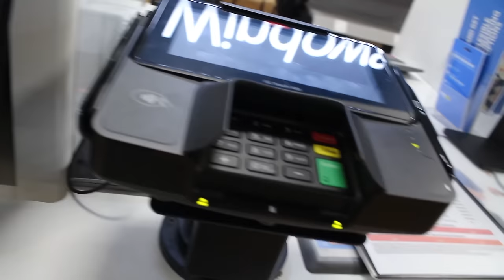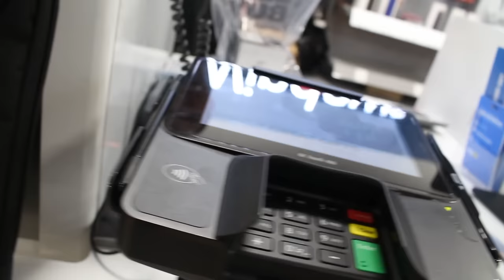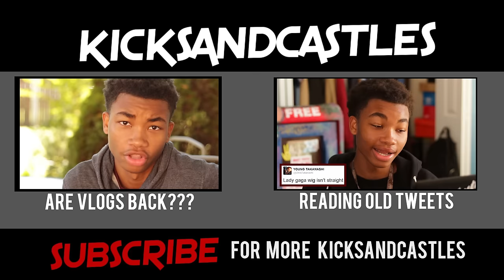Vlog #6 | Picking Up My New Lens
Enjoy The Vid Bros?

and check me out on social media i follow back jus say you saw me on youtube